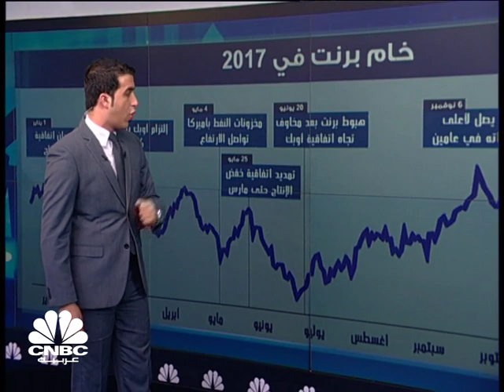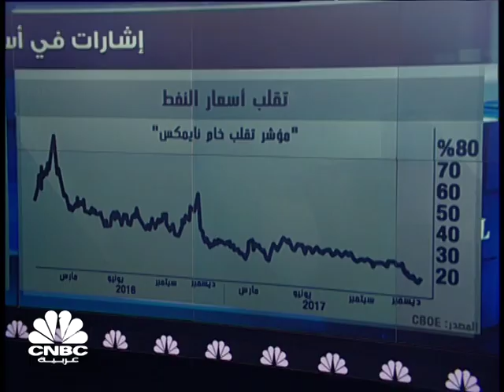هل يواصل النفط مساره الصاعد في 2018؟